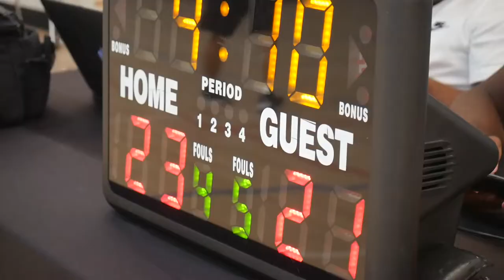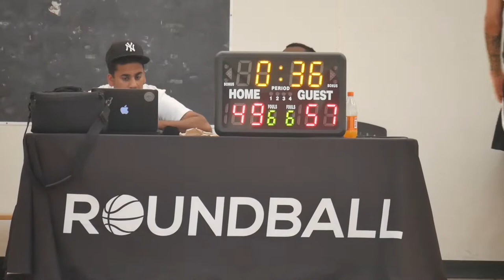2022 Vancouver Summer Comp League - NSBC vs Mamba Forever - Roundball BC Mens Basketball